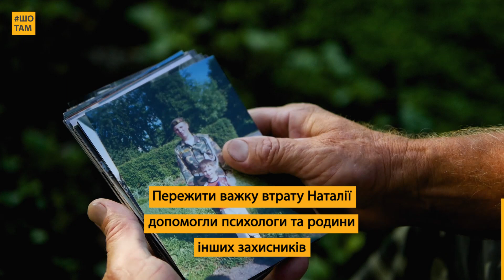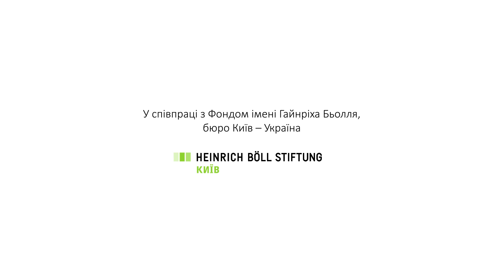Мама Привида Києва відкрила унікальний реабілітаційний центр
Її знають як маму «Привида Києва» та сьогодні вона стала «мамою» для багатьох захисників та їхніх родин.

В пам’ять про сина-героя Наталія Тарабалка відкрила в селі Ценява, що на Прикарпатті унікальний реабілітаційний центр. Тут сеанси фізіо- та психотерапії поєднуватимуть із риболовлею, грою на музичних інструментах та роботою у саду.

Як колишня панська вілла перетворюється на Госпіталь для душі — бачив ШоТам.